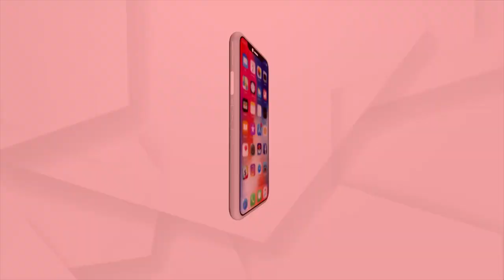ମଦମସ୍ତ MLA ନାଗଫାସର ଜାଲରେ : କେନ୍ଦ୍ର ଶିକ୍ଷାମନ୍ତ୍ରୀ ଧର୍ମେନ୍ଦ୍ର ପ୍ରଧାନ